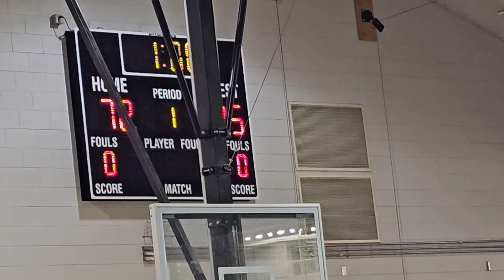Polk County vs Apple Valley Middle School Wrestling